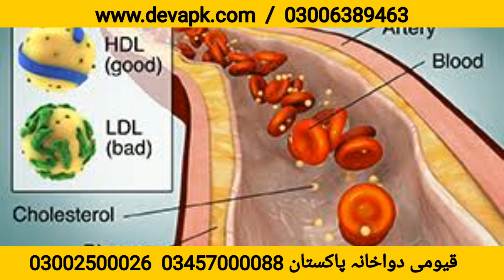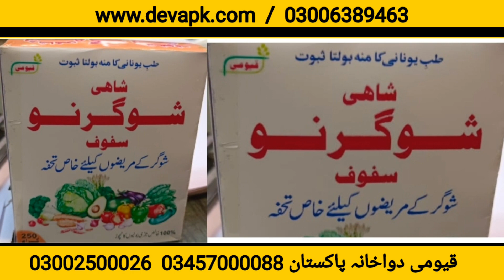stevia drops qayyomi dawakhana pakistan